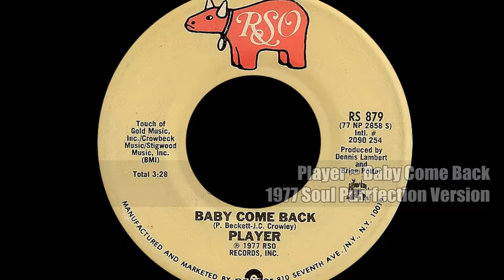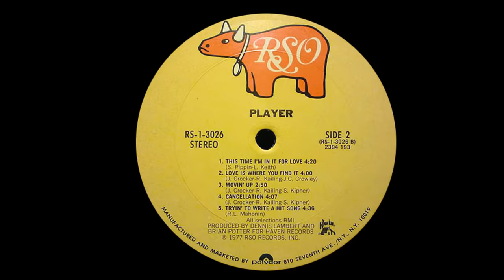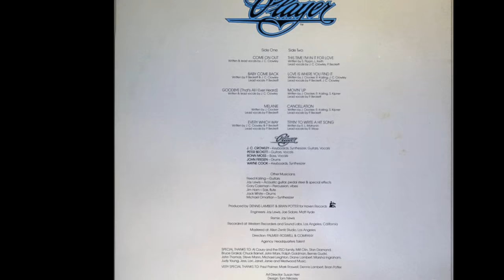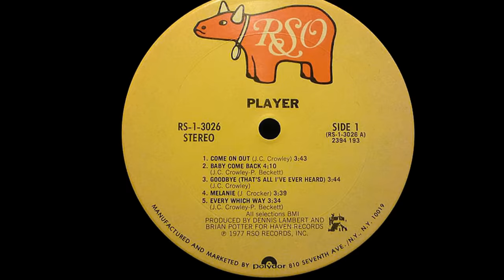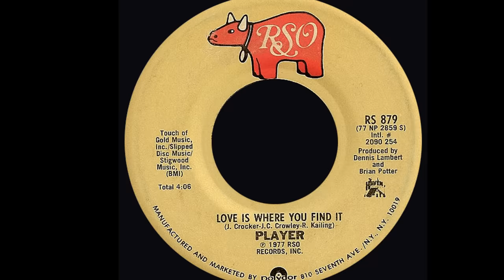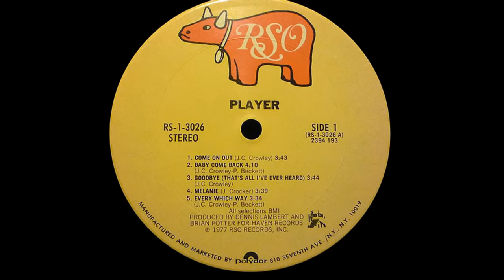Player ~ Baby Come Back 1977 Soul Purrfection Version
"Baby Come Back"...I so remember the first time I heard this on WXYZ in Detroit with Dick Purtan in the mornings getting ready to graduate my senior year in high school. It was a nice way to start the day with something gentle and warm to go along with the coffee to go and the snow on the road. Peter Beckett and John Charles Crowley met at a party and agreed to jam together when they found shared musical interets. During the jam session, the duo agreed it was time to put together a band, taking on drummer John Friesen, keyboardist Wayne Cook and bassist Ronn Moss. The production was handled by veteran writer/producers Dennis Lambert and Brian Potter agreed to produce Player. The production duo were responsible for the sound of the #1 pop hit Glen Campbell's "Rhinestone Cowboy" and Tavares "It Only Takes A Minute", two disparate songs that display the range they were capable of. "The best love songs were written with a broken heart" sings Karen Carpenter and this gloriously arranged song is proof of that. Beckett and Crowley also bonded because both men had just broken up with their women and used this experience to write "Baby Come Back", which came together on a hot summer night rehearsal in Crowley's Los Angeles garage. The band was accused of appropriating the sounds of Hall & Oates, who were incidentally in a slump at the time. Beckett countered that they obviously had not listened to the entire album. The official follow up was "This Time I'm In For Love" a #10 Hot100 hit. At the time, the run of #1 was like this, 11 weeks of Debby Boone "You Light Up My Life" gave way to Bee Gees "How Deep Is Your Love" starting December 24, 1977 for three weeks. Now, the Bee Gees were on RSO Records and so was every #1 Hot100 hit that followed, "Stayin' Alive" for four weeks, Player for three weeks, Andy Gibb "(Love Is) Thicker Than Water" for two weeks, Bee Gees "Night Fever" eight weeks and finally Yvonne Elliman's "If I Can't Have You" for one more week, setting a record breaking run at #1 for an amazing 21 weeks, setting several probably will never be broken records like six consecutive #1 singles, the fourth consecutive hit written by Barry Gibb (who broke Lennon-McCartney's 3 consecutive #1's), and the fourth #1 single from the same soundtrack. Man, we were riding quite the wave back then, RSO was not finished either, they added another ten weeks at #1 with Andy Gibb "Shadow Dancing" for seven weeks, John Travolta & ONJ "You're The One That I Want" for a week and finally Frankie Valli "Grease" for two weeks. Whew! that was one hell of a hot summer that carried all the way through to the end of 1979. Player continued recording and releasing albums on a variety of labels, Casablanca, RCA and then River North Records in 1995. They released their last LP "Too Many Reasons" in 2013.